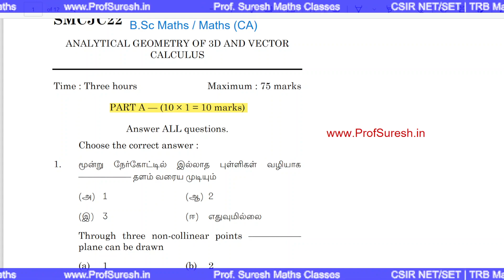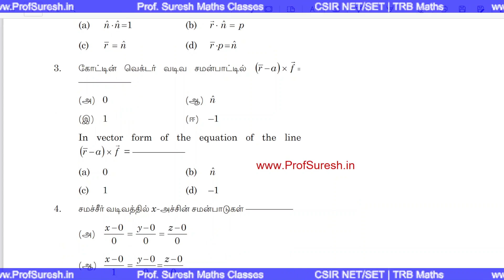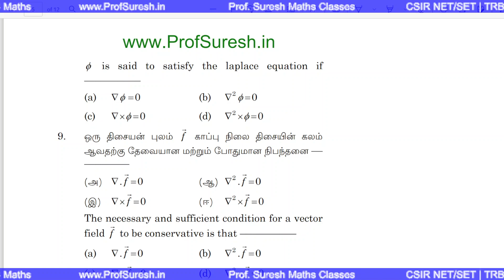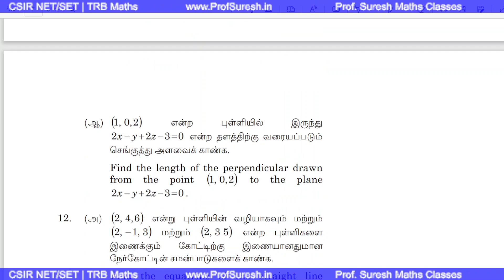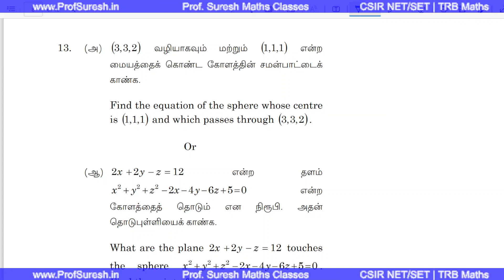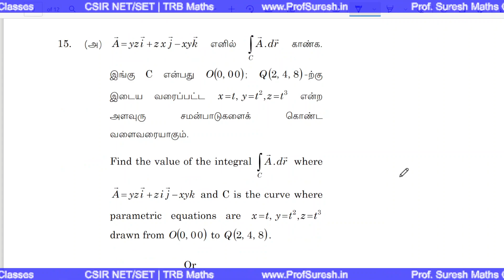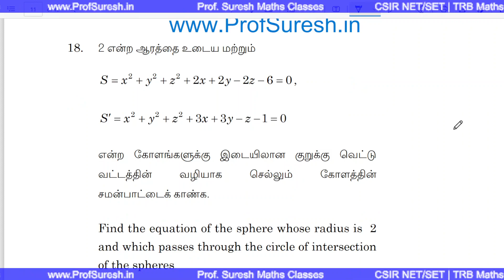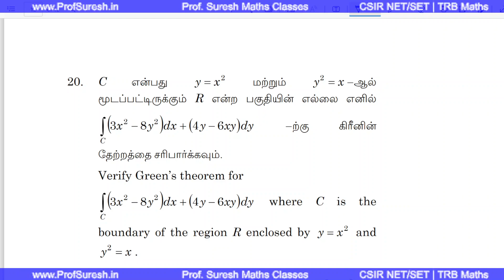ANALYTICAL GEOMETRY OF 3D AND VECTOR CALCULUS | University Qn Paper Nov 2021| MKU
Madurai Kamaraj University - B.Sc Maths / Maths (CA)